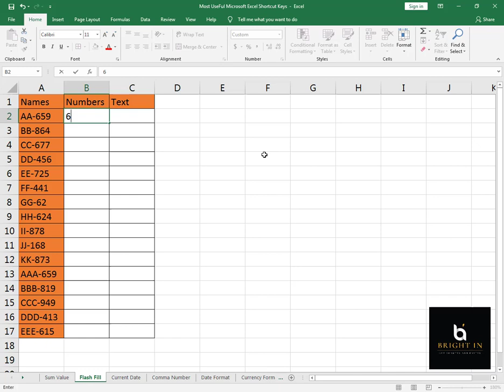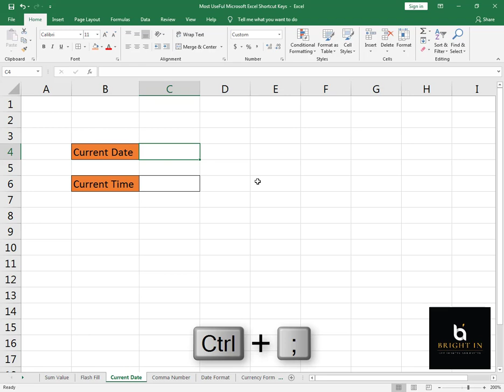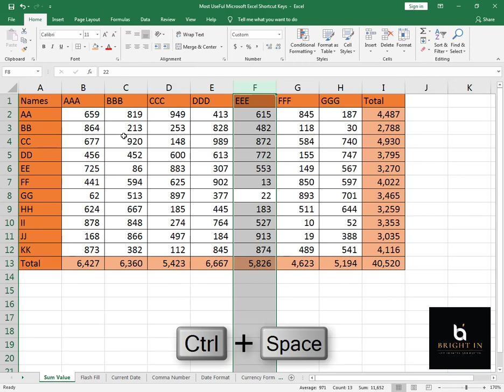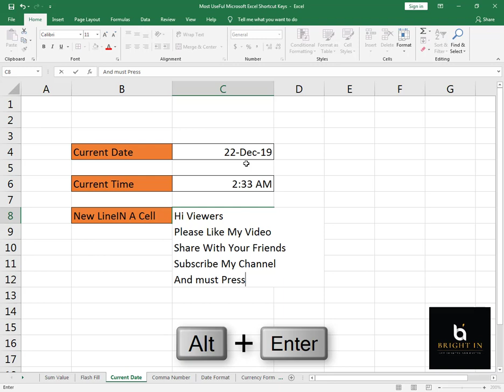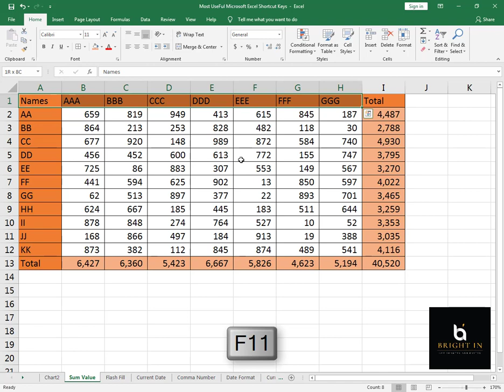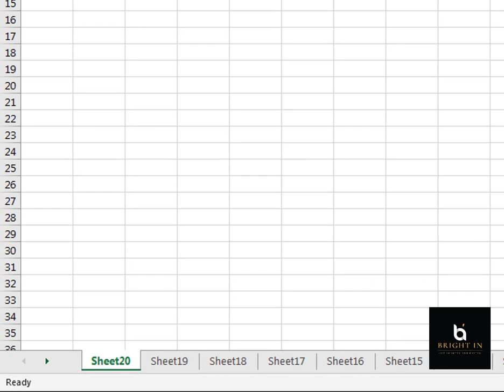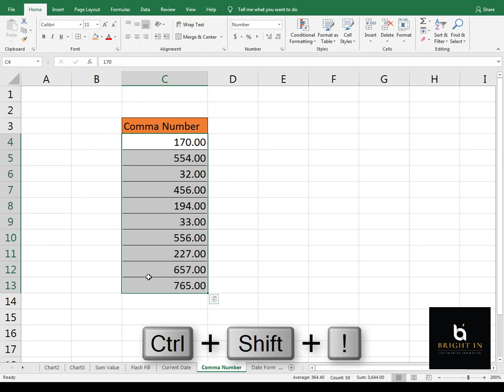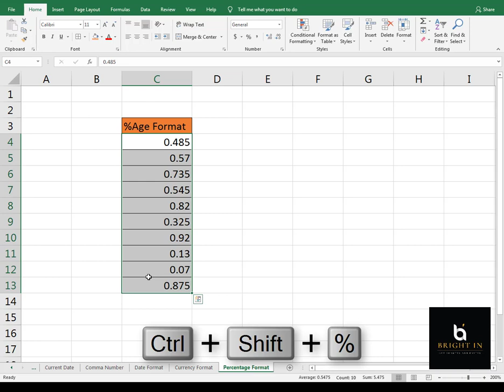Master Excel Shortcuts: Boost Your Productivity with These Essential Keyboard Shortcuts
Welcome to our Excel Shortcut Keys tutorial! In this video, we will show you how to boost your productivity and work more efficiently in Excel by using keyboard shortcuts. Whether you are a beginner or an advanced user, these Excel tips and tricks will help you save time and streamline your workflow. We will cover essential shortcuts for data analysis, time management and more. This Excel shortcut keys cheat sheet will be a valuable resource for anyone looking to improve their Excel skills. By mastering these shortcuts, you will be able to work faster, more accurately and with less stress.